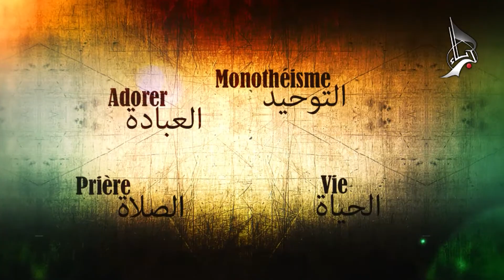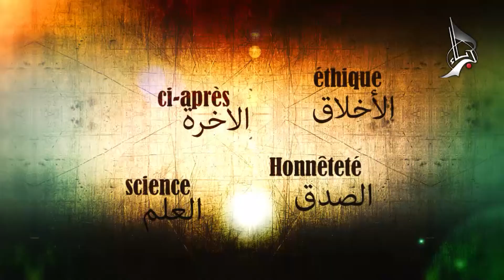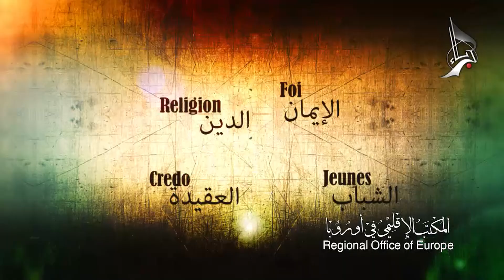الإيمان والشباب La Jeunesse ET La Croyance 4